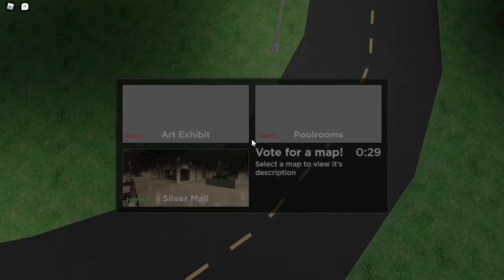ROBLOX EVADE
game Roblox is an online game platform and game creation system developed by Roblox Corporation that allows users to program games and play games created by other users. Created by David Baszucki and Erik Cassel in 2004 and released in 2006, the platform hosts user-created games of multiple genres coded in the programming language Lua. For most of Roblox's history, it was relatively small, both as a platform and a company. Roblox began to grow rapidly in the second half of the 2010s, and this growth has been accelerated by the COVID-19 pandemic.
add me on Roblox: Bes00m